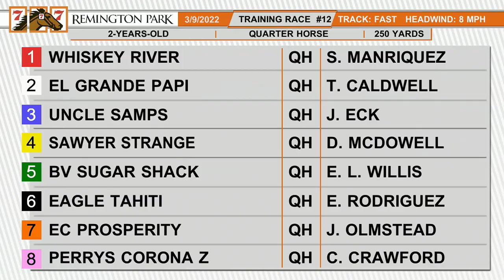RP Training Race 12 - Mar 9, 2022